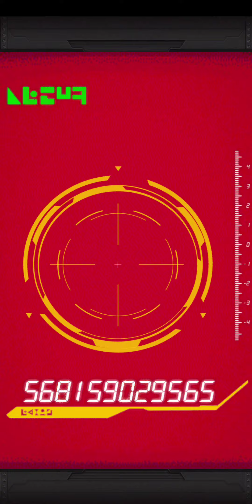DBZ Dokkan Battle - 9th Anniversary Broly and Gogeta Summons Part 2